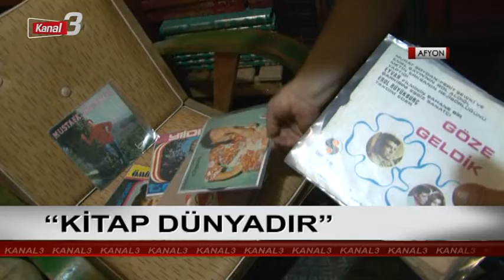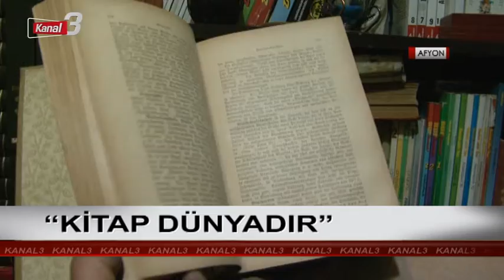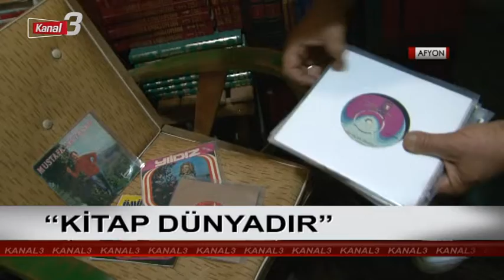Pembe Yeşil Haberler | 14 Ağustos 2022